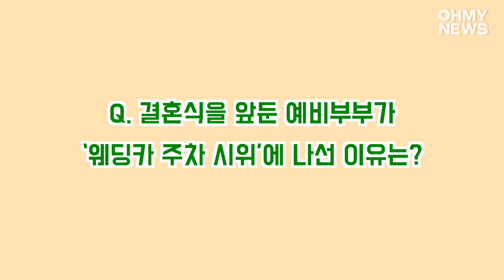웨딩카 시위 나선 전국신혼부부연합회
신종 코로나바이러스 감염증(코로나19) 상황에서 결혼한 신혼부부와 결혼식을 앞둔 예비부부들이 모인 전국신혼부부연합회 회원들이 15일 오전 서울 여의도 KBS 앞 공영주차장 앞에서 정부의 결혼식장 방역 지침 개선을 요구하며 ‘웨딩카 주차 시위’를 벌였다.

지난 3일 중앙사고수습본부는 사회적 거리두기 3~4단계에서 다음 달 3일까지 결혼식은 식사 제공이 없는 경우 99명까지 참석이 가능하고 음식을 제공하는 경우 49명까지 참석 가능하다고 지침을 내렸다.

하지만 이들은 “다른 다중이용 시설처럼 면적과 규모를 고려해 인원을 제한해 달라고 했는데 이러한 부분을 전혀 고려하지 않고 무조건 식사 49인, 식사하지 않고 99인으로 규제하는 것에 대해 이해하기 어렸다”며 “결혼식장 인원을 다른 다중이용시설과 형평성에 맞게 수정해 줄 것과 결혼식장에도 백신 인센티브를 적용해 달라”고 요구했다.

1인 시위에 나선 이기쁨 예비부부는 “최근 주말에 뷔페를 이용하면 백신 인센티브를 적용해 할인까지 해 준다는 호텔 홍보 문자를 받았다”며 “하지만 같은 호텔 예식장에 초대 받은 하객들은 방역 수칙에 따라 뷔페를 이용할 수 없다는 정부의 지침에 어이가 없다”고 말했다.

이어 그는 예식장의 답례품 횡포에 대해서도 “예식장이 식사하지 않는 하객들에게 지출하는 비용으로 6만 원으로 정해졌지만 정작 제공되는 답례품은 6천 원 상당의 저가의 와인이다”고 말했다.